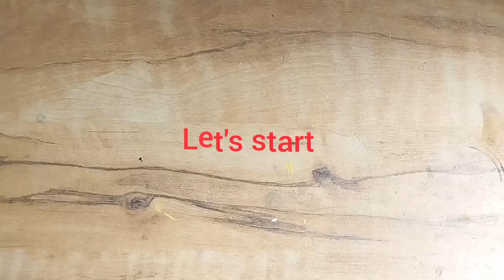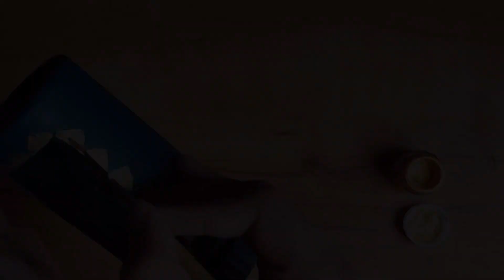Pen Holder from Waste Bottle | Best Out of Waste|Diy Pen Holder | कबाड़ से जुगाड़।